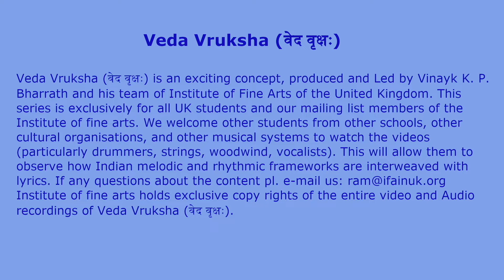Vedavruksha - Thirumeignanam brothers - Idathu padam Thooki aadum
Veda Parayanam

Sri U.VE. Sudarshana Swam

Artiste
Nadaswaram
Thirumeignanam Brothers
Vidwan T.K.R Ayyappan
Vidwan T.K.R Meenakshisundaram
Vidwan Pandit Suresh Parthaa Ji : Mridangam
(Madipakkam P.Suresh)
Vidwan Chandrasekara Sharma : Ghatam

Ragam: Khamas
Idathu padam Thooki aadum
Sri Papanasam Sivan
Thalam Adhi